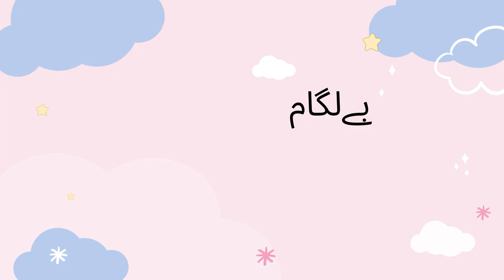Ap Ki 72 Hoorein Cancelled